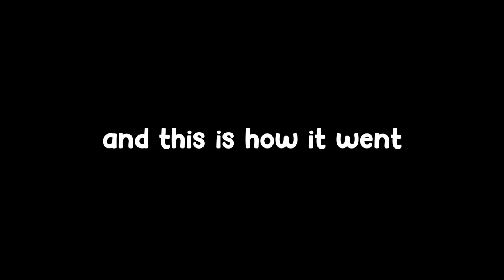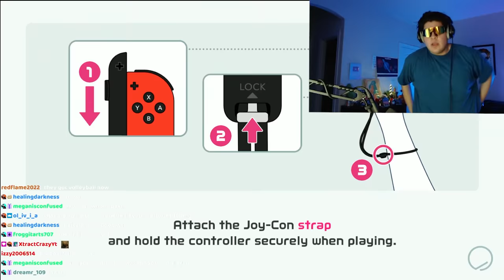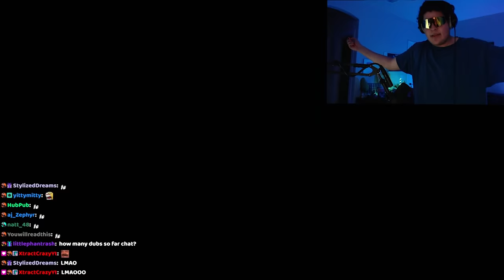We Played Switch Sports and This Is How It Went...